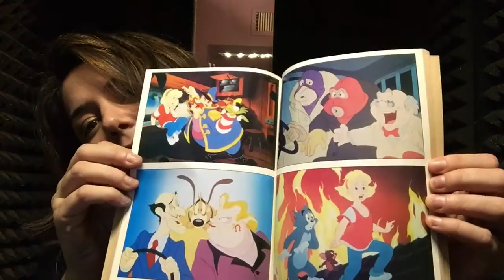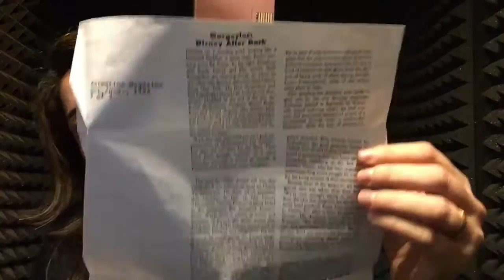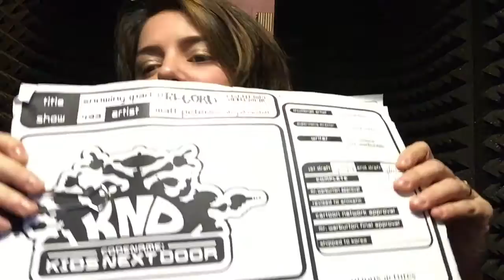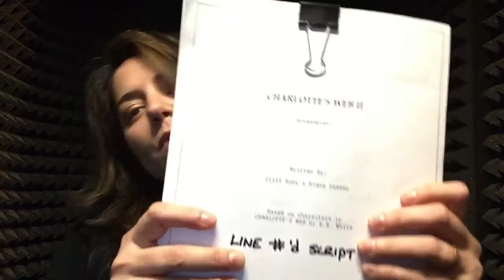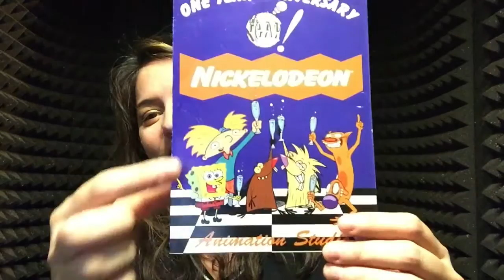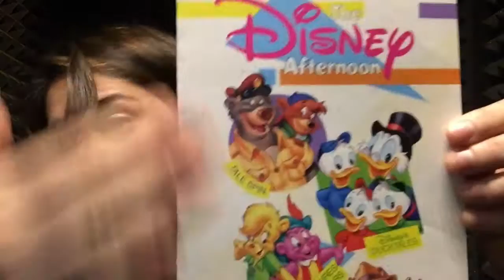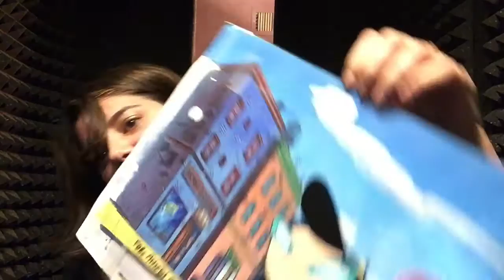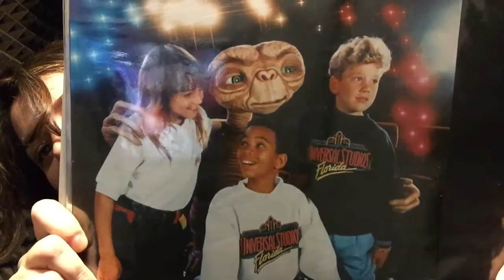A Few of My Favorite Things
Come see some fun items I've collected over the years from projects I've acted in and hear some cool stories about them!!